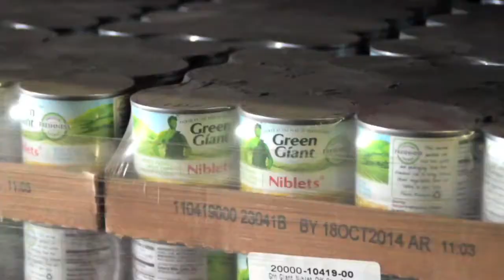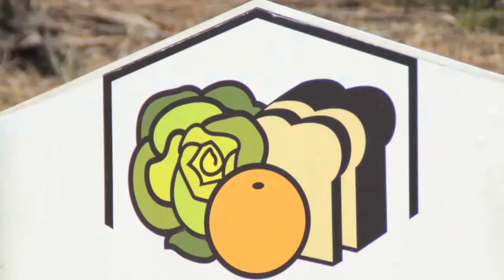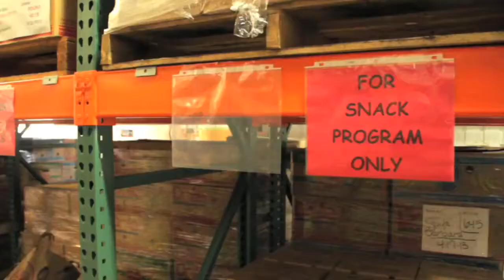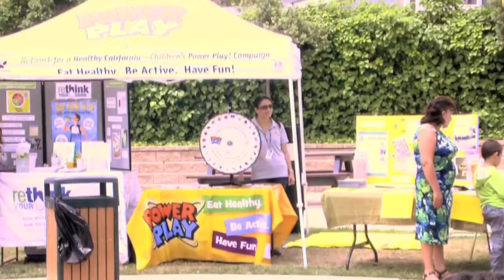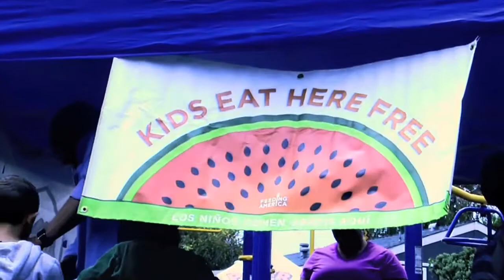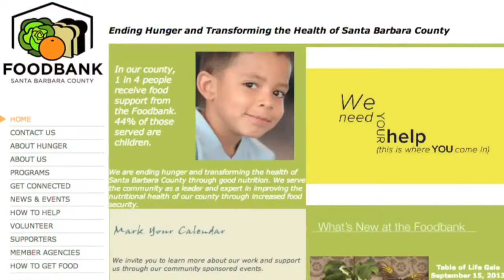Childhood Hunger in Santa Barbara County - Vintage TVSB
In this segment, TV Santa Barbara raises awareness about childhood hunger in Santa Barbara County. Learn about how organizations such as Foodbank of Santa Barbara County, No Kid Hungry, and others are making a dramatic impact on eliminating childhood hunger once and for all.
*First published on Sep 10, 2013*